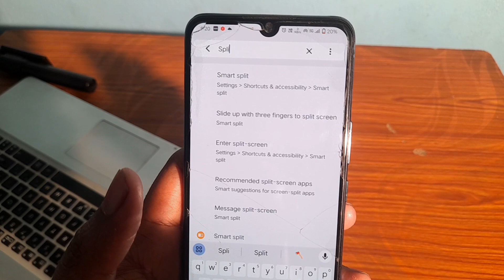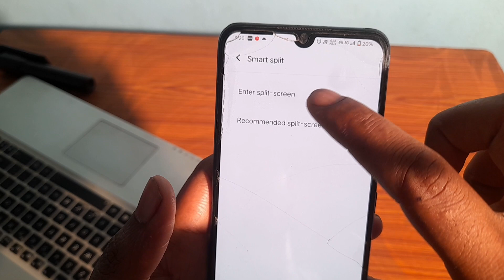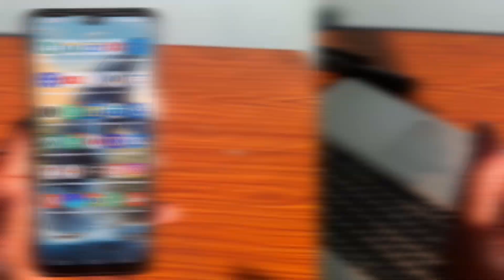How to use Split Screen in All Vivo Phone Easy Method. Multi Window Use | By Technica Suraj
Video About

how to do double screen in vivo mobile in tamil
vivo phone mein ek se jyada kaise app istemal karen
vivo phone mein app ko bada kaise kare
vivo phone mein ek app ko double kaise karen
vivo mobile mein app ko double kaise karen
vivo mobile mein ek sath do app kaise chalayen
vivo phone mein ek sath do app kaise chalaye
vivo ke phone mein ek app ko double kaise karen
vivo phone mein app double kaise karen
vivo mobile me ek sath do app kaise chalaye
vivo ke phone mein ek sath do app kaise chalayen
vivo y91 me ek sath do app kaise chalaye